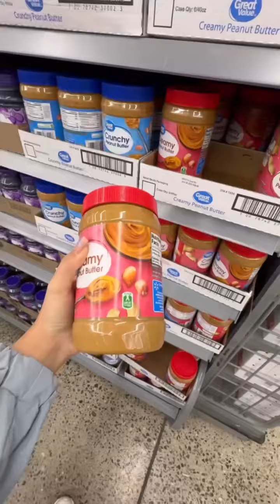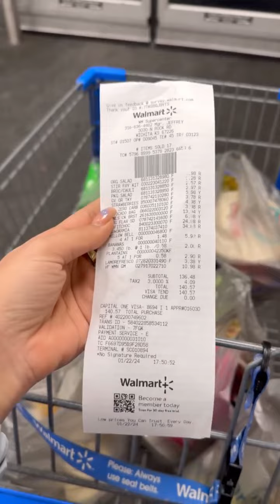cuanto durare con la dieta😬😬